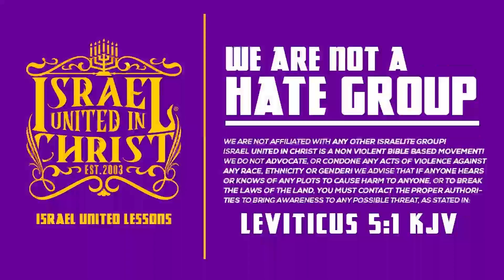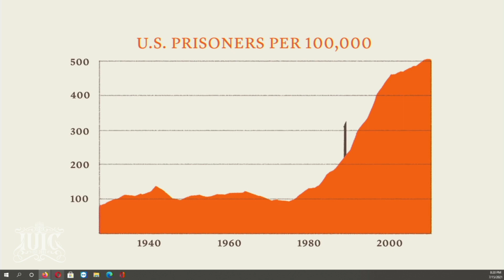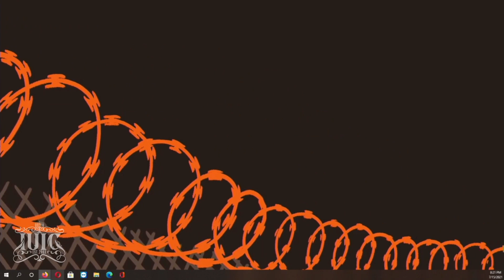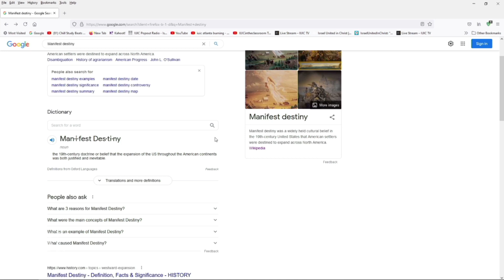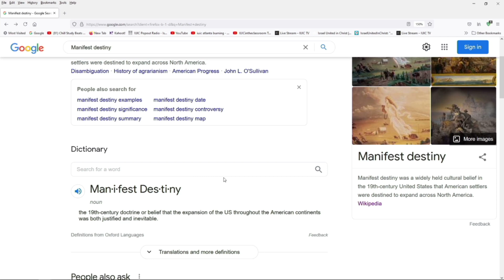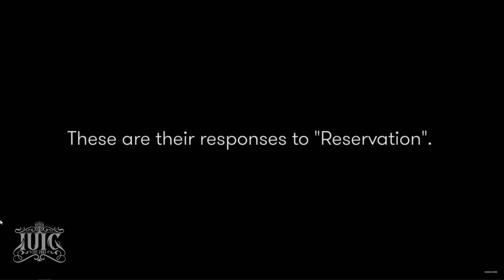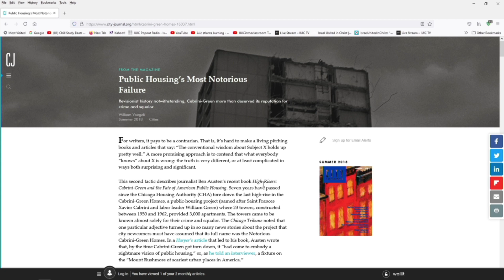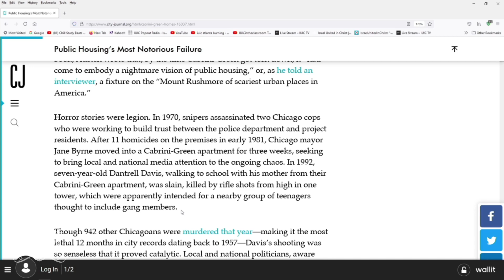IUIC | IUIC DC In The Classroom: Whispers Of Babylon PT 2